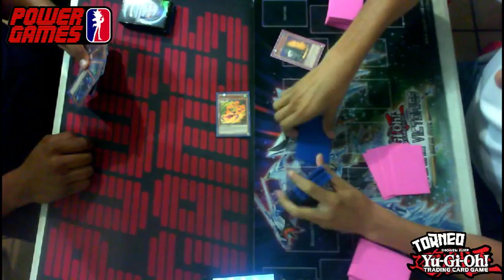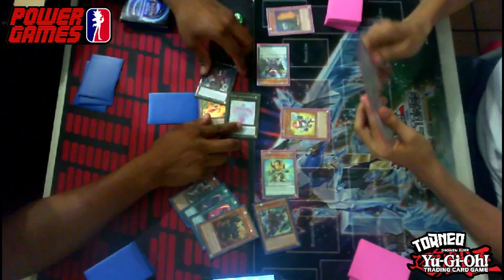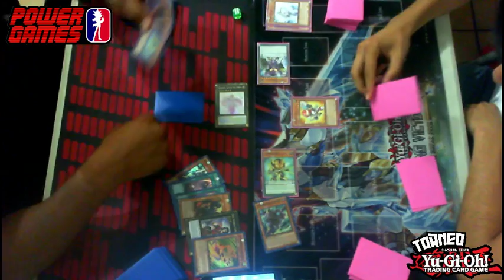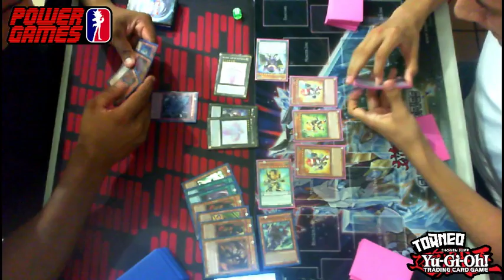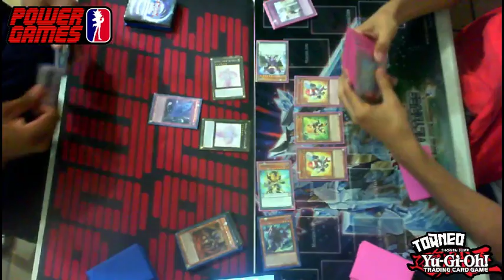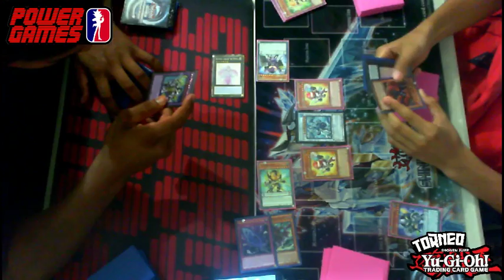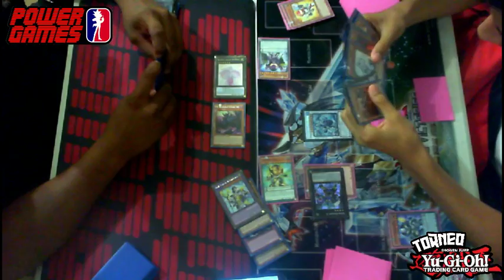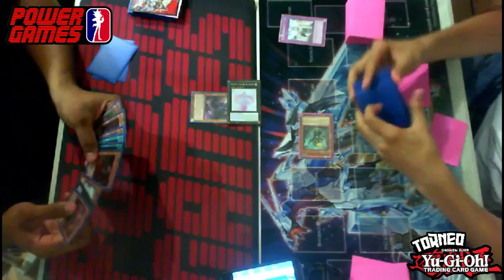Final YGO Martes Anto A.(PK Abyss) Vs Fernando G.(Deskbot)